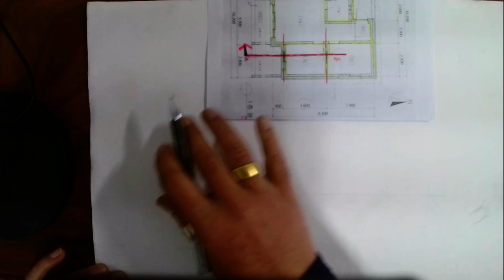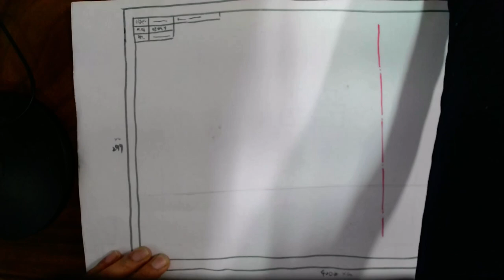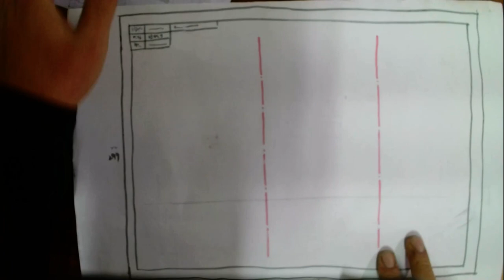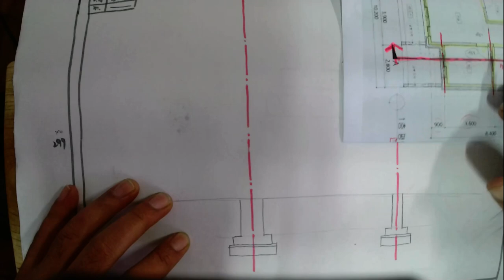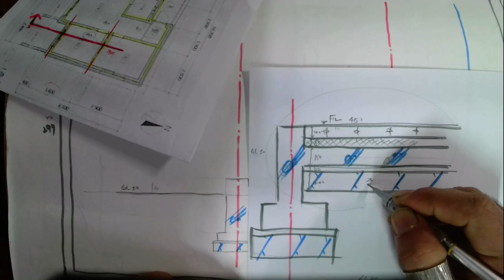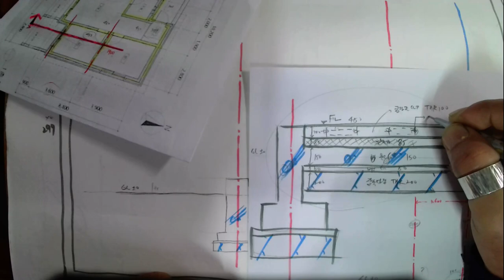10장_01손으로 직접그려보기_#04방바닥그리기(2021.10. 촬영_2021년4회 전산응용건축제도기능사 실기)_안샘과 함께하는 2021. 전산응용건축제도기능사 실기 합격!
10장_01손으로 직접그려보기_#04방바닥그리기(2021.10. 촬영_2021년4회 전산응용건축제도기능사 실기)_안샘과 함께하는 2021. 전산응용건축제도기능사 실기 합격!

2021. 4회 전산응용건축제도기능사 실기... 2021년 10월.. 제4회 전산응용건축제도기능사 실기 합격을 위하여..  공업고등학교 건축과 1~3학년 희망하는 학생을 대상으로 원격수업에 이루어지는 수업입니다.